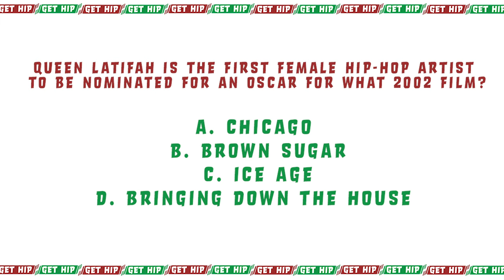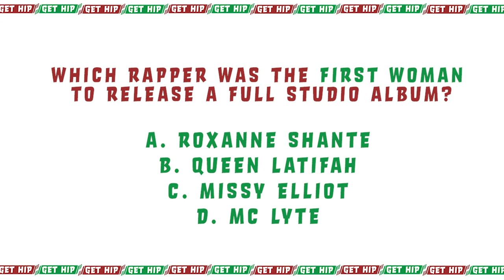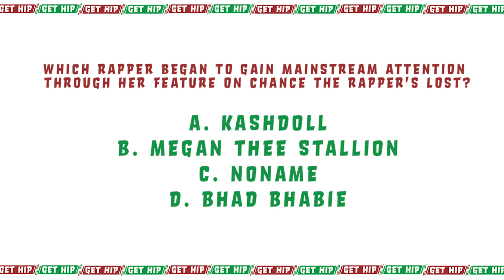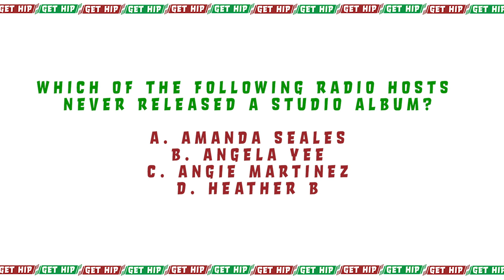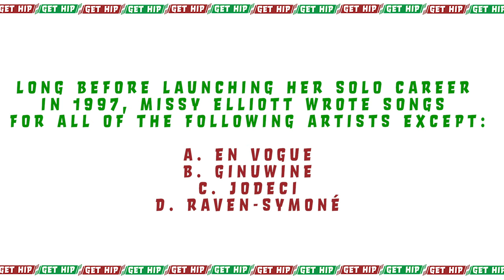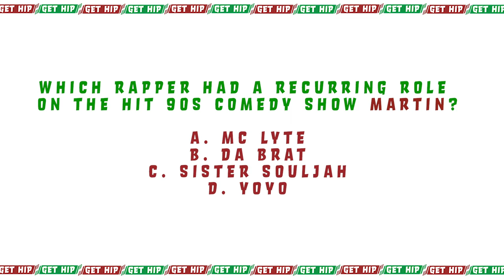GET HIP - Season 2, Episode 2: Women in Hip-Hop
Get Hip: The Hip Hop Game Show

In  this episode, Nadirah (@hinadirah) and Ajua test their knowledge on the legacy of women in Hip-Hop.

The purpose of Get Hip is to preserve the culture by showing appreciation for Hip Hop in all its splendor while also informing viewers on the importance of the music and everything that comes with it.

Today rap music is an integral part of popular culture, so it is only appropriate for everyone to watch and Get Hip.